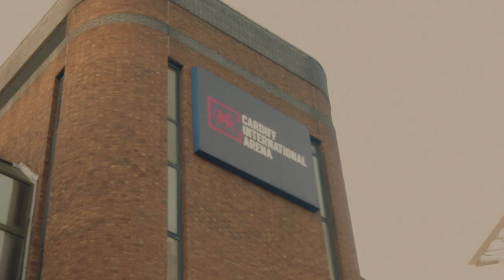YUNGBLUD - The World Tour: ep 1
Shot and edited by Tom Pallant and Hunter Simmons